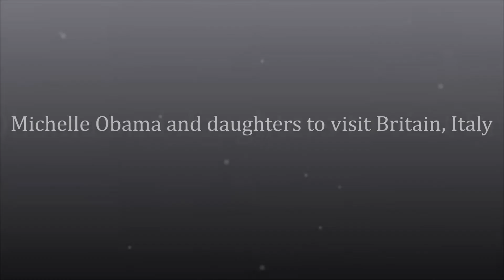Michelle Obama and daughters to visit Britain, Italy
WASHINGTON:  Michelle Obama will travel to Britain next week to meet Prime Minister David Cameron and Prince Harry, before heading to Italy to attend the 2015 Milan Expo, the White House said Friday.

The first lady, who is visiting with her teenaged daughters Malia and Sasha and her mother Marian Robinson, will fly to London on Monday to attend an event supporting her Let Girls Learn initiative.

The campaign aims to give girls around the world better access to education, an issue Obama has already raised on trips to Japan and Cambodia.

Obama will visit the Mulberry School for Girls in London, where she is due to take part in a discussion alongside former Australian prime minister Julia Gillard.

She will then head to Downing Street to meet Cameron and Prince Harry, before on Wednesday going to Milan, where a world exposition is being held in the northern Italian city.

As part of her Let's Move! healthy lifestyle initiative, the first lady will discuss America's "steadfast commitment to a healthier nation," the White House said.